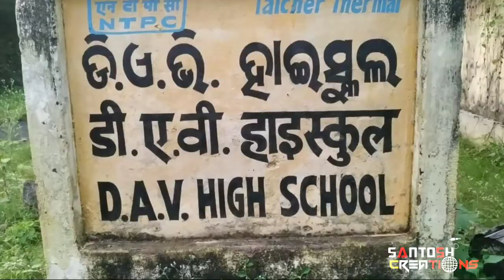D. A. V. TALCHER THERMAL HIGH SCHOOL NTPC/TTPS. Old building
DAV TALCHER THERMAL HIGH SCHOOL NTPC/ TTPS.